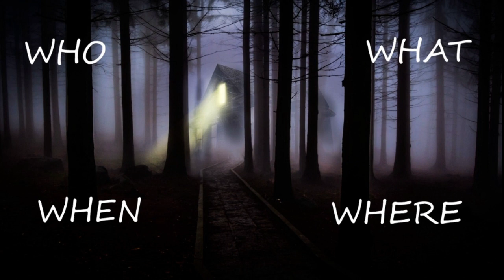9yr Old Girls Birthday Party Ends With Her Hiding In A Closet Calling 911 (4/5/2021)